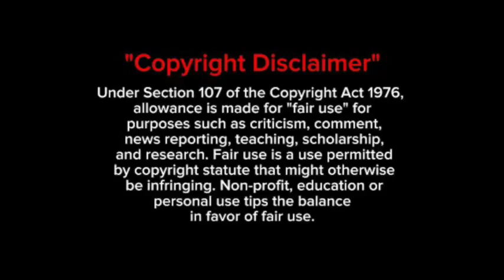Thuli Phongolo shuts down critics/hat3rs who said their group 2FACED won’t last